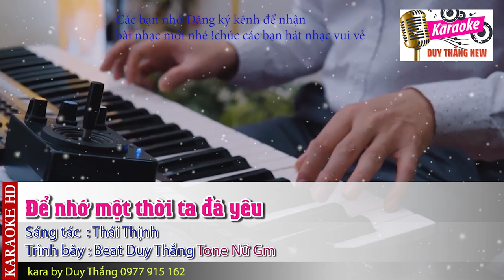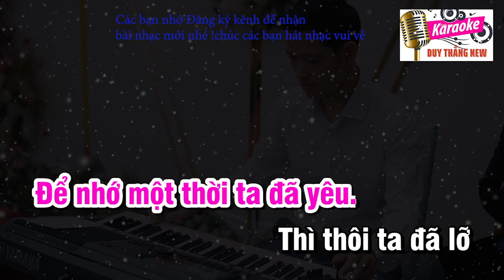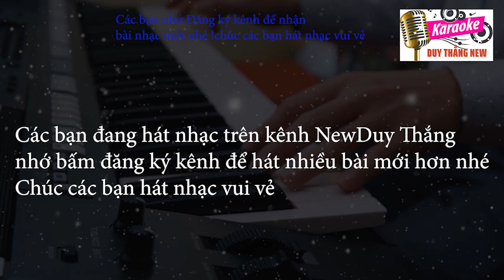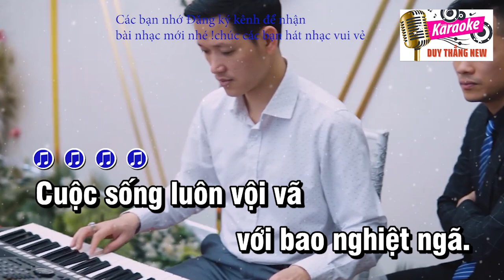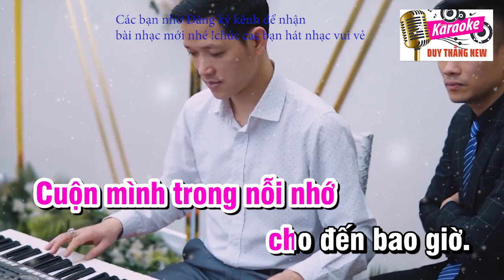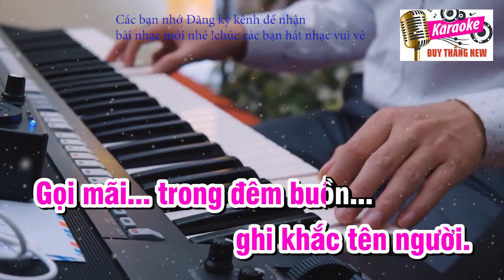Để Nhớ Một Thời Ta Đã Yêu Karaoke Tone Nữ Duy Thắng Phối mới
Tên bài hát : Để nhớ một thời ta đã yêu
Sáng tác : Thái Thịnh
Thể loại : Karaoke
Trình Bày : Duy Thắng phối beat